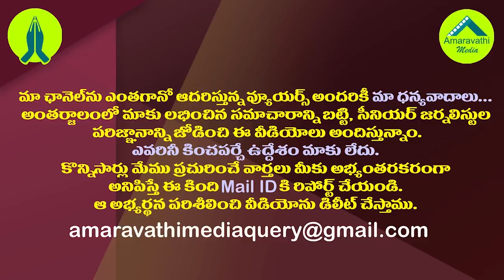తెలుగు మహిళ పదవి ఇస్తే చంద్రబాబుకు రెబెల్ రెడీ| Telugu Mahila President Post Bad Sentiment in TDP